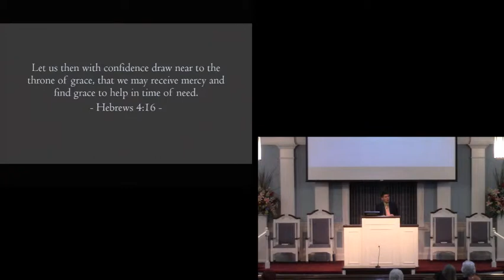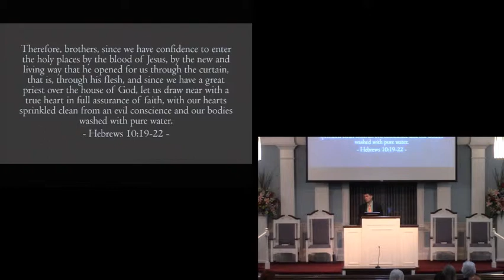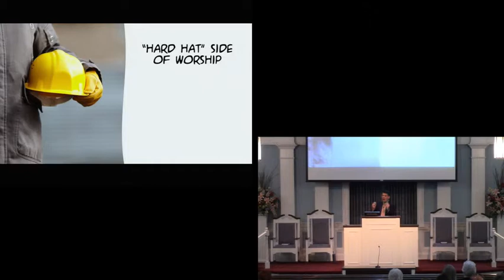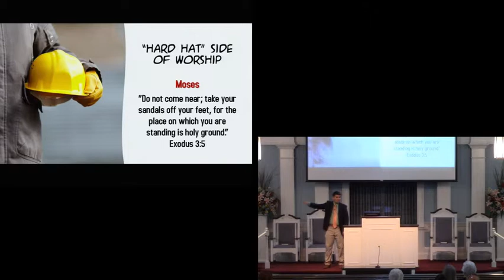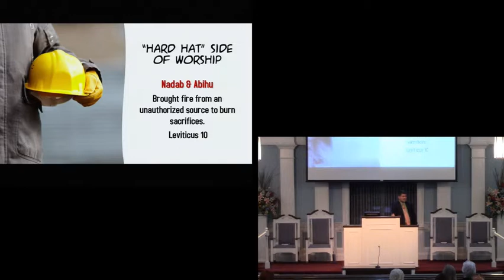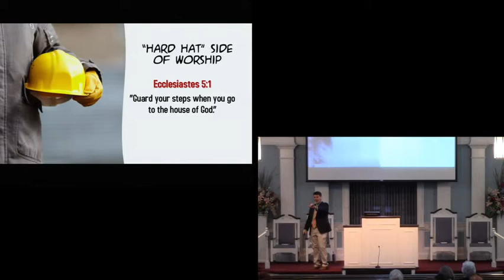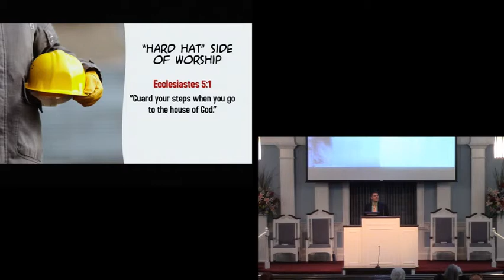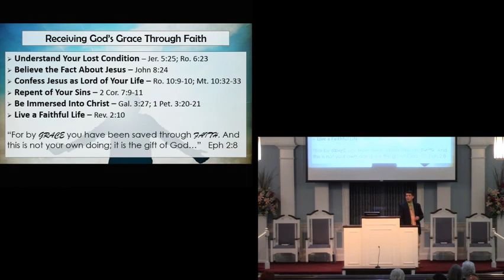4 28 19 pm Cory Waddell Hard Hat Side of Worship